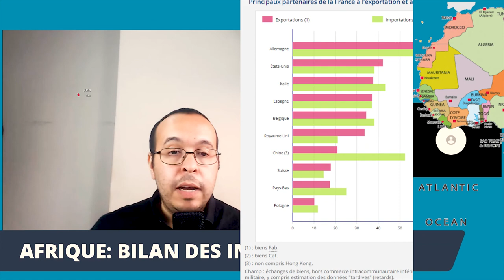AFRIQUE: 60 ANS D'INDÉPENDANCE, QUEL BILAN ? (VERONIQUE DIMIER)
La spécialiste de l'Afrique, Véronique Dimier nous parle du bilan des indépendances africaines

Véronique Dimier est docteur en sciences politiques et spécialiste de l'Afrique. Après 60 ans d'indépendance des pays africains, on a fait le bilan, on parlé parlé également de la corruption, de l'état de droit, des relations de l'Afrique avec la France et la Chine et des perspectives d'avenir.